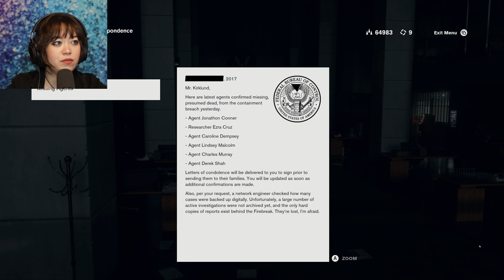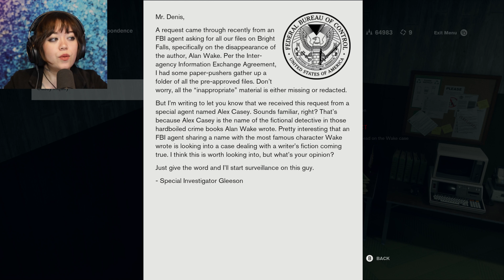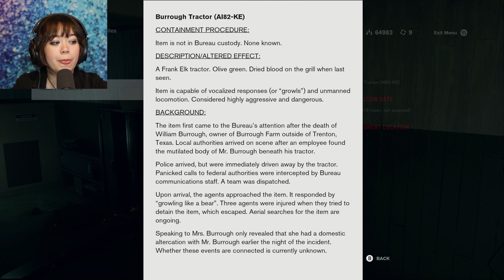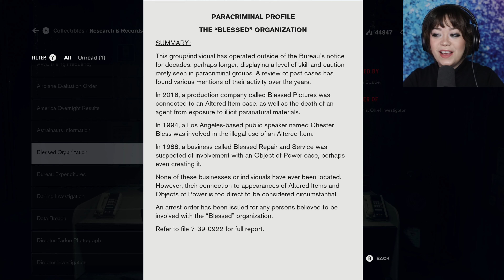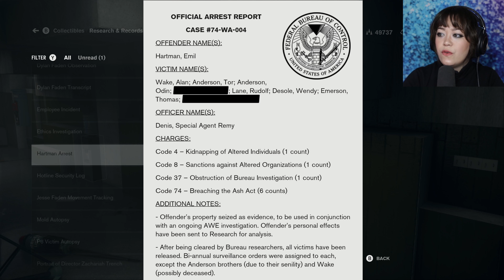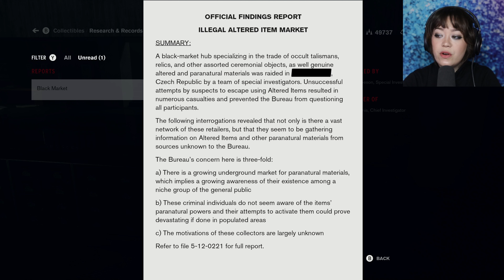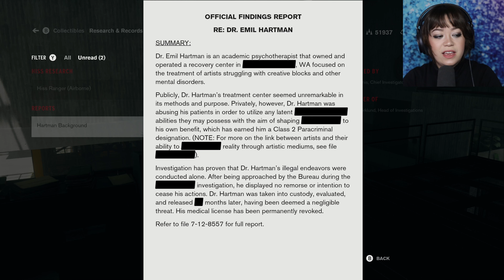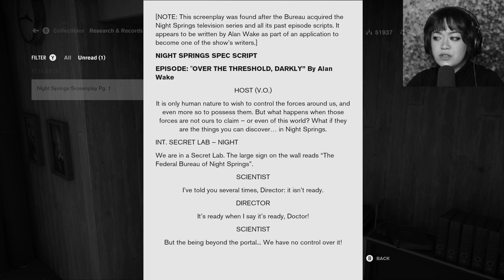HARTMAN LOVE ORANGES BABY! | AWE, Control DLC - part 1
AWE brings new story content and side missions as well as new weapons and mods to the world of Control. The Bureau studied its most dangerous Altered World Events in this lost sector. The records were sealed, the objects contained, and their powers abandoned.

AWE is the second downloadable expansion for Control. It was released on August 27, 2020. It can be purchased separately or as part of the deluxe edition bonus for the digital version of Control on PlayStation 4.

The expansion is a crossover between Control and Alan Wake.

After addressing the Hiss invasion, Jesse Faden is summoned to the Foundation in a Hotline call from The Board, where she is urgently needed to handle a situation jeopardizing the safety of the Oldest House. In this expansive new sector of the House, Jesse encounters an aggressive new enemy type in the form of the Hiss Sharpened, and discovers the new Shape ability, which would help her in traversing the crystalline caverns of the oldest region of the Oldest House, as well as battling the enemies she'd encounter along the way.

The Foundation is the first downloadable expansion for Control. It was released on March 26, 2020, for the PlayStation 4 and Epic Games Store on PC, with a June 25, 2020 release date for the Xbox One. It was followed by AWE, which released on August 27, 2020, on all platforms.

In addition to the paid story expansion, a free update also rolled out the same day on all platforms, adding the Shield Rush skill for the Shield ability, one additional tier of upgrades, an option to reallocate your ability points, and several quality of life updates to the game's interface.

Control is a 2019 action-adventure game developed by Remedy Entertainment and published by 505 Games. The game was released in August 2019 for PlayStation 4, Windows, and Xbox One, and for PlayStation 5 and Xbox Series X/S in February 2021. Cloud-based versions for the Nintendo Switch and Amazon Luna were released in October 2020, followed by a version for Stadia in July 2021. Two paid expansions have been released.

The game revolves around the Federal Bureau of Control (FBC), a secret U.S. government agency tasked with containing and studying phenomena that violate the laws of reality. As Jesse Faden (Courtney Hope), the Bureau's new Director, the player explores the Oldest House – the FBC's paranormal headquarters – and utilizes powerful abilities in order to defeat a deadly enemy known as the Hiss, which has invaded and corrupted reality. The player gains abilities by finding Objects of Power, mundane objects like a rotary phone or a floppy disk imbued with energies from another dimension, that have been at the center of major paranormal events and since recovered by the FBC. In addition to Hope, voice work and live-action footage is provided by James McCaffrey, Matthew Porretta, and Martti Suosalo, while the band Poets of the Fall provided additional music.

Control is inspired by paranormal stories about the fictional SCP Foundation created by an online collaborative wiki fiction project, based on the genre of the new weird. The environments of the Oldest House are designed in the brutalist architecture style, common for many government buildings created during the Cold War era, which served as a setting to show off the game's destructive environmental systems. The core game includes many allusions to Alan Wake, one of Remedy's prior games with similar themes of the paranormal, and Control's AWE expansion is a crossover between these two series, which Remedy said forms part of the Remedy Connected Universe. Control was one of the first games released to take advantage of real-time ray tracing built into the hardware of newer video cards.

Upon release, Control was met with positive reviews from critics, with several gaming publications naming it among their top games of 2019. The game was nominated for numerous video game awards, winning several related to the game's art and design. It sold over three million units by November 2022. A sequel, Control 2, and a separate four-player co-operative spin-off, codenamed Condor, were announced in June 2021.